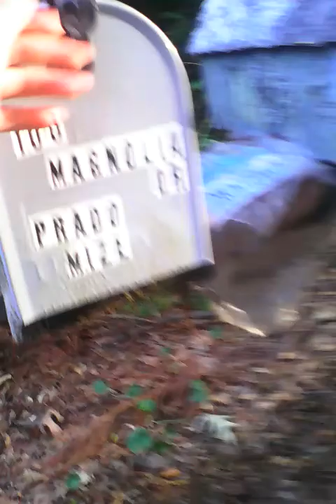How to survive in the wild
If your private jet crash lands on an island
Watch this video so you don't get eaten by animals
And if your friends get into the same problem
Show them this video NOW!